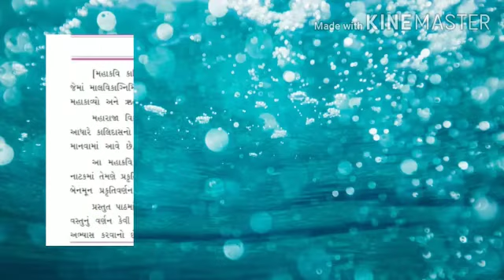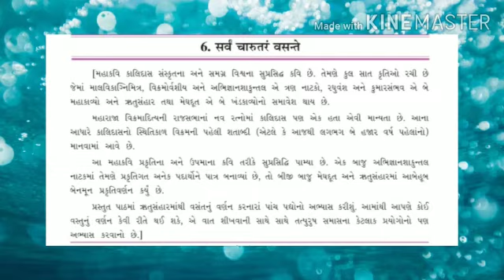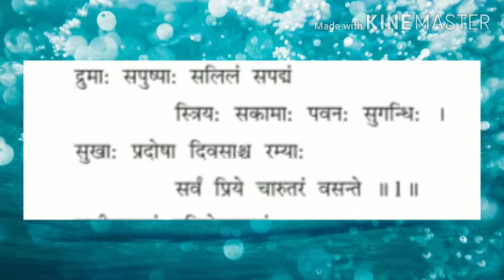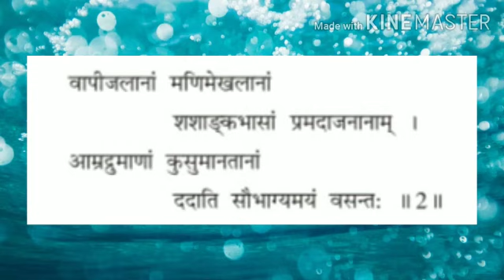Std. 9th | Sanskrit | Ch.-6. सवँ चारुतरं वसन्ते (ભાગ-1) | By Ripal Ben